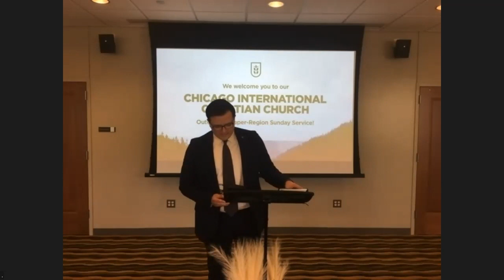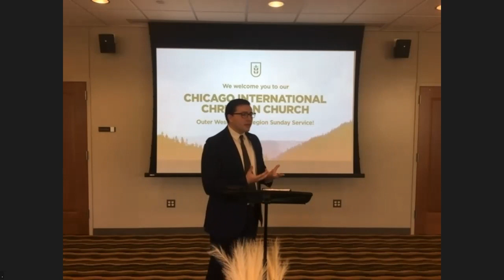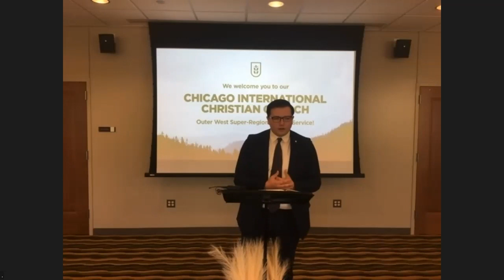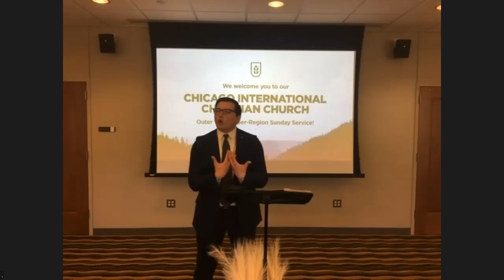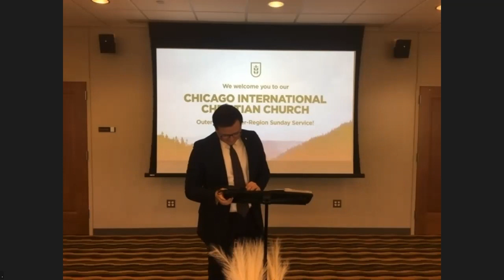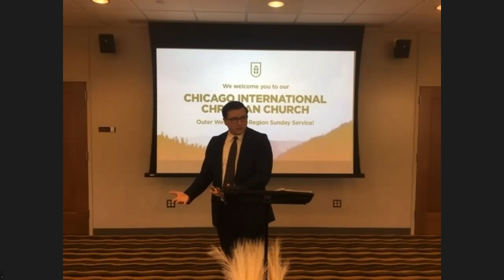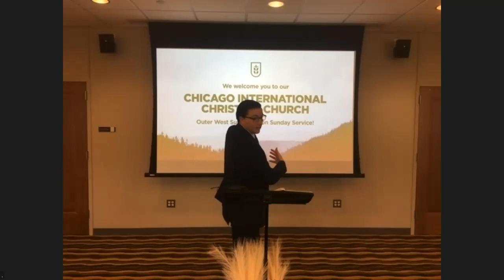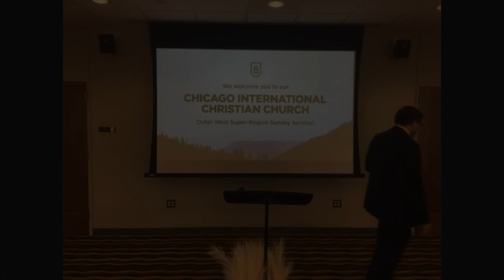Motherly Qualities That Move God | Quinton Halmar | 5-15-23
Outerwest Chicago International Christian Church

About Us:
We are a non-denominational Christian Church that believes in living according to the Word of God, Seeking and Saving the Lost, and Making Disciples of Jesus Christ!